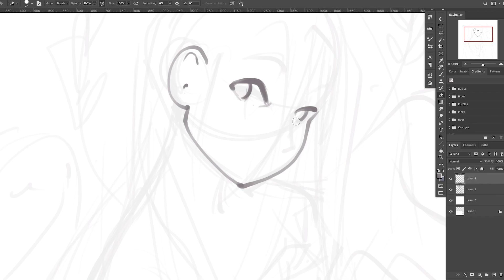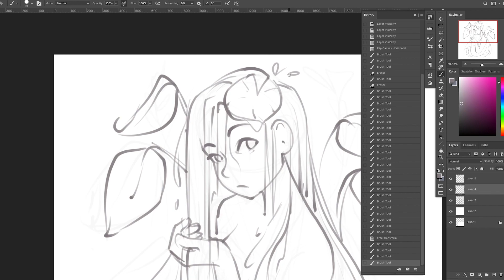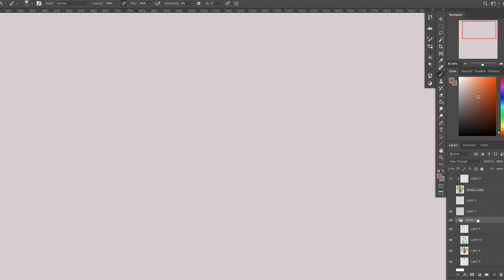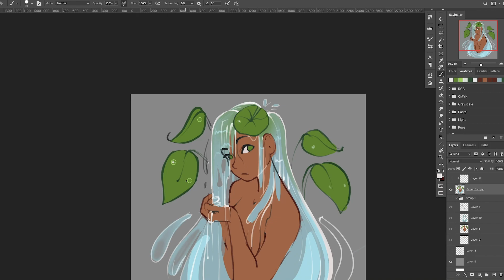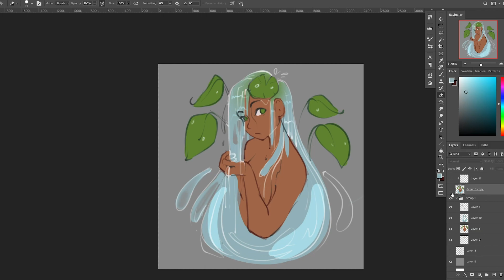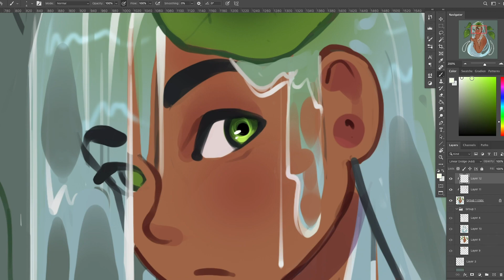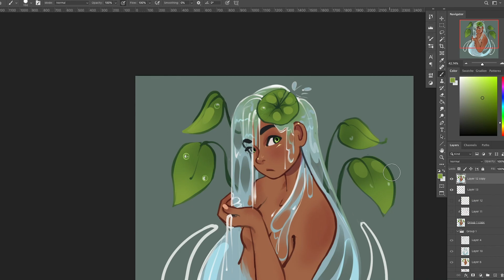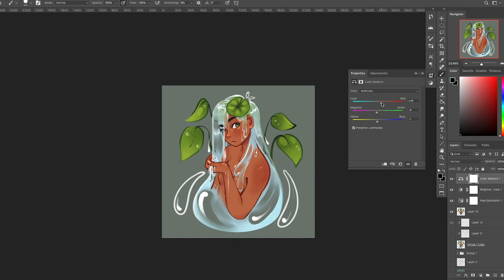[SPEEDPAINT] Quaran-tober Challenge (DAY 3: WET)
Speedpaint for Quaran-tober, a challenge made by @lord_griselda (on twitter) This is for day number three! Am I gonna do the rest?

-DRAWING: ADOBE PHOTOSHOP CC
-EDITING: ADOBE PREMIERE